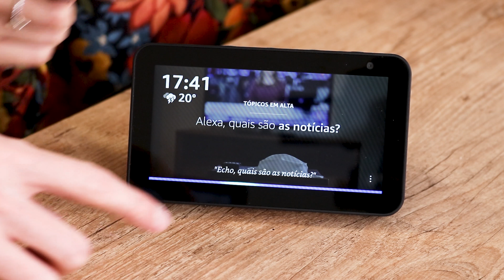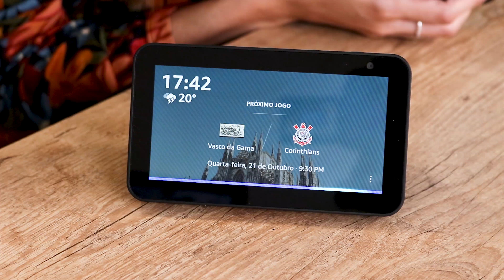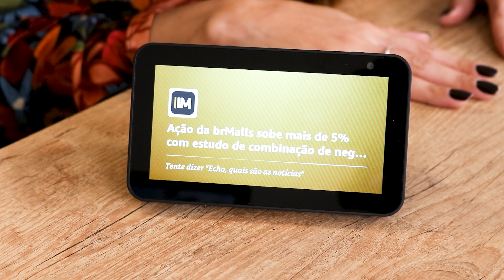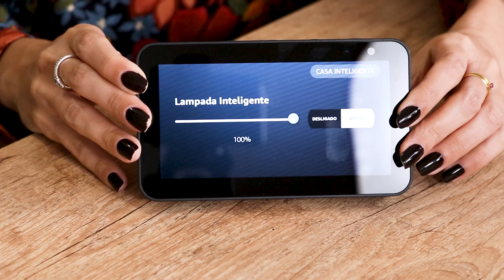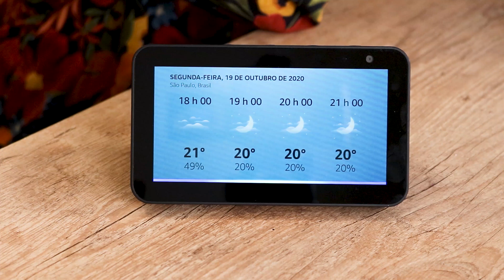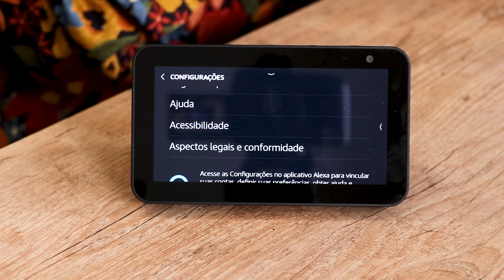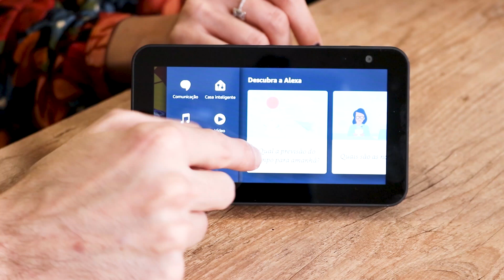RESENHA da ALEXA | O FUTURO CHEGOU!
Echo Dot
Echo Show 5
Echo Show 8
Novo Echo
Echo Studio

Caixa Postal 27012  CEP 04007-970 SP